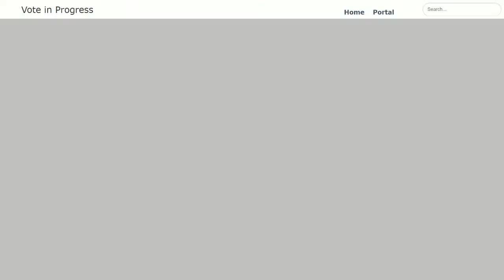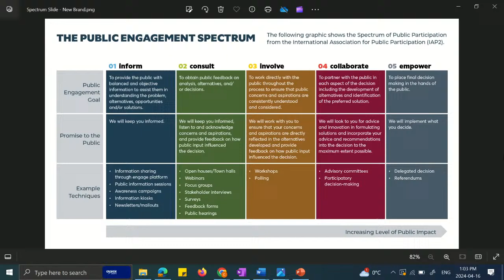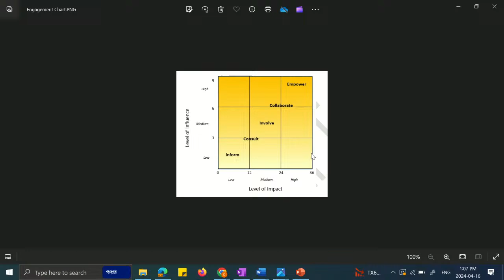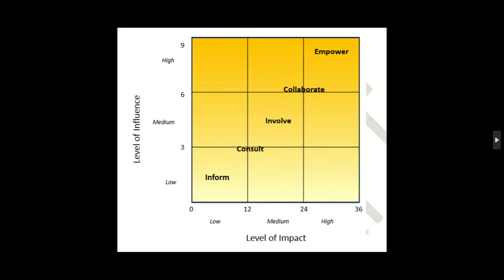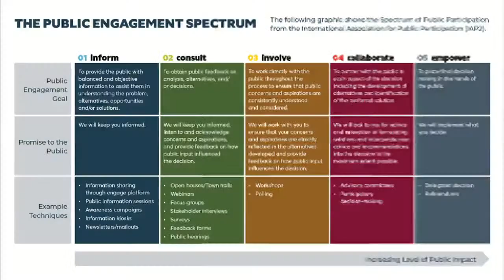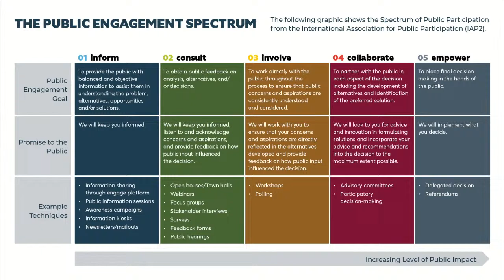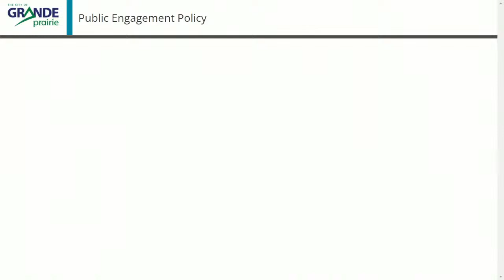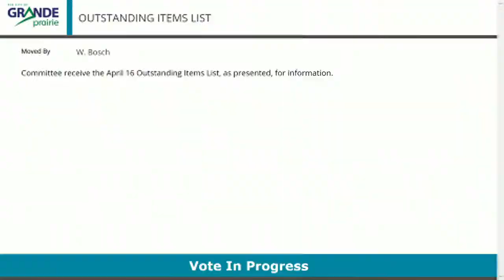Strategy & Communication Services Committee | Grande Prairie | April 16, 2024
Live stream from Council Chambers in Grande Prairie Alberta, Canada. The stream will start automatically once the meeting is in progress. Agendas and minutes are available on our

0:00 Video Starts
0:20 1. Call to Order
1:00 4.1 Service Area Update
5:14 4.2 Public Engagement Survey
39:16 4.3 Fire Awareness – Verbal
50:44 8. Outstanding Items List